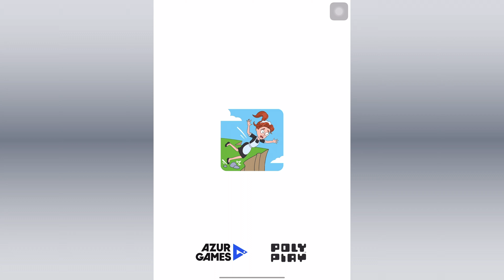Game - Save the maid - เกมช่วยแม่บ้าน | Map 61-70 | Ep.4